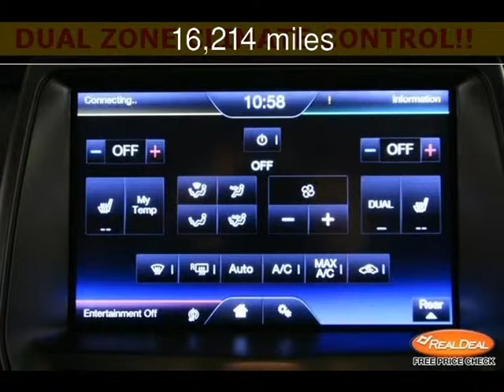2013 Ford Flex SEL Used Cars - Kansas City,Missouri - 2013-11-18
See more details about this used car This 2013 Ford Flex SEL with 16,214 miles is for sale at The KC Car Guy.